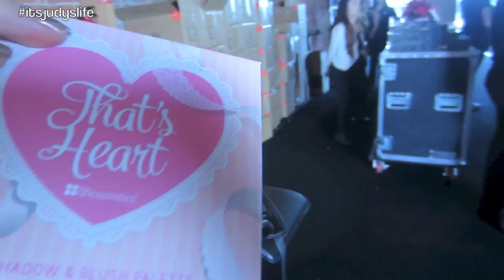EYESHADOW PALETTE LAUNCH PARTY!!! - Dancember 07, 2013 - itsJudysLife Vlog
Vlog Camera We Use: